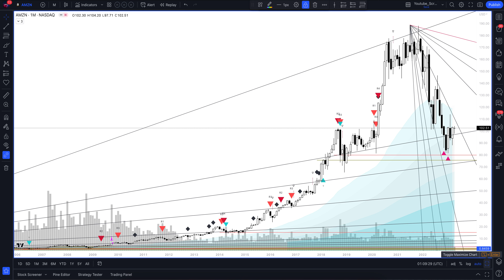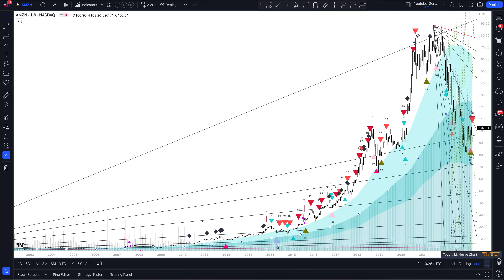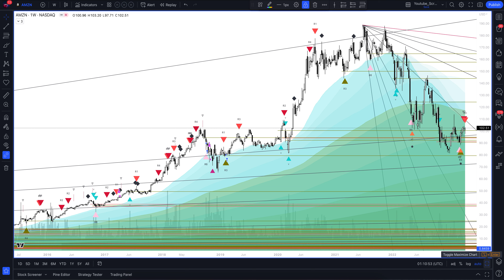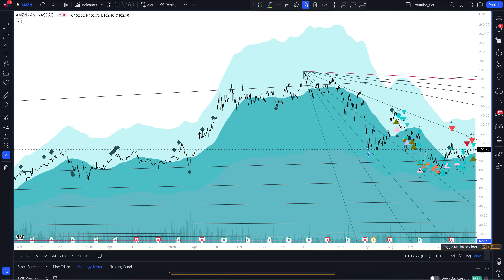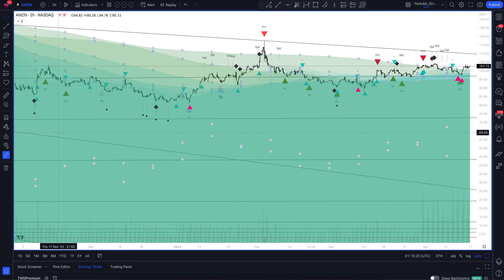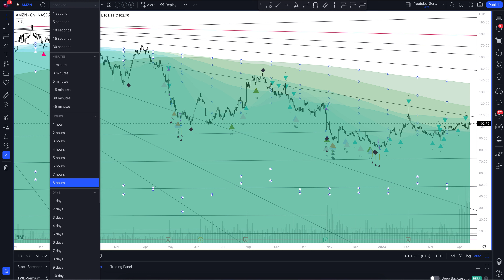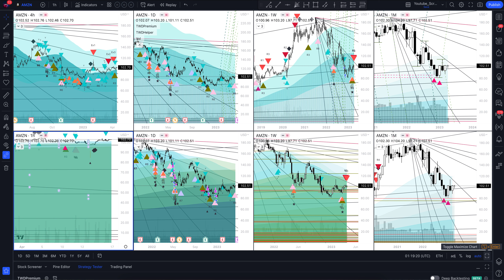Прогноз цены Amazon.com (AMAZON.COM, INC) на сегодня и 2023 год. Инвестиции в Amazon.com Inc. Обзор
В этом видео вы увидите полный обзор и профессиональную аналитику Amazon.com на всех временных интервалах, а также узнаете покупать или продавать AMAZON.COM, INC сегодня и на будущей неделе. Учитывая, что мы проводим анализ месячных таймфреймов для AMZN - это вам поможет сделать прогнозы любой временной интервал. Будь вы начинающий с нуля трейдер или адепт инвестиций - это видео однозначно даст вам полное понимание рыночной ситуации.

Если вас интересует прогноз Amazon.com на сегодня и завтра - смотрите аналитику AMAZON.COM, INC на часовом таймфрейме.
Если вы трейдер и вас интересует прогноз цены Amazon.com на день - смотрите аналитику AMAZON.COM, INC на дневном таймфрейме.
Если вы инвестор и вам нужен прогноз цены Amazon.com Inc на неделю - смотрите аналитику AMAZON.COM, INC на недельном интервале.
Если вы профессиональный инвестор и вам интересен прогноз цены Amazon.com Inc на 2023 год - смотрите анализ AMZN на месячном интервале.

Вся аналитика сделана с помощью профессионального торгового индикатора The Waved™ Premium. В ней вы найдете торговые сигналы для AMAZON.COM, INC, VSA анализ Amazon.com Inc, технический анализ AMZN, сигналы дивергенции для AMZN, обзор торговых паттернов. И узнаете вырастет или упадет цена в ближайшее время. Amazon.com, Inc. участвует в предоставлении услуг по магазинам онлайн. Он работает через следующие бизнес -сегменты: Северная Америка, Интернациональная и Amazon Web Services (AWS). Сегмент Северной Америки включает в себя розничные продажи потребительских товаров и подписок через веб-сайты, ориентированные на Северную Америку, такие как и Международный сегмент предлагает розничные продажи потребительских товаров и подписок на международных веб-сайтах. Сегмент веб-сервисов Amazon включает в себя глобальные продажи предложений Compute, Storage, Database и AWS для стартапов, предприятий, государственных учреждений и академических учреждений. Компания была основана Джеффри П. Безосом в июле 1994 года и со штаб -квартирой в Сиэтле, штат Вашингтон.